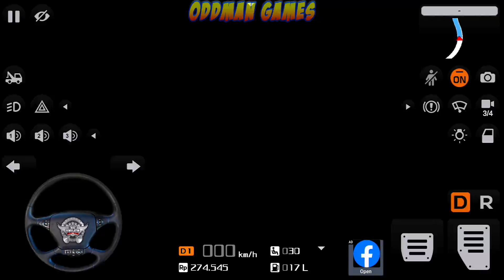Bus Simulator Indonesia: BUSSID #41 Truck Driving MOD! Android gameplay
Bus Simulator Indonesia: BUSSID #41 Truck Driving MOD! Android gameplay - Bus Games
Oddman Games : gaming channel about Android Games, gameplay, walkthrough!

GAME INFO:
Do you like transport games? In this fun bus game you can drive across big and beautiful cities:
Bus Simulator Indonesia (aka BUSSID mod) will let you experience what it likes being a bus driver in Indonesia in a fun and authentic way.
BUSSID might not be the first one, but it’s probably one of the only bus simulator games with the most features and the most authentic Indonesian environment.